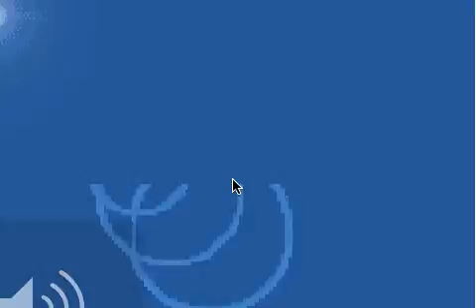Sonic Advance 2 Gameplay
Actually made BEFORE the Sonic Advance 1 gameplay.